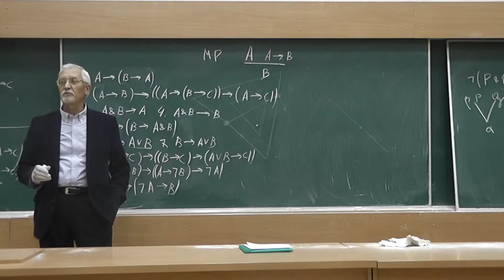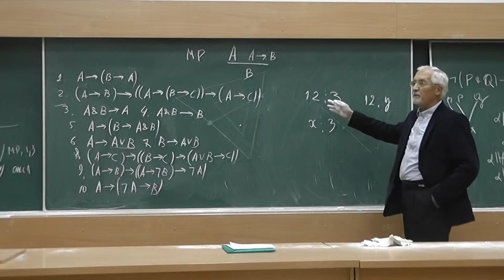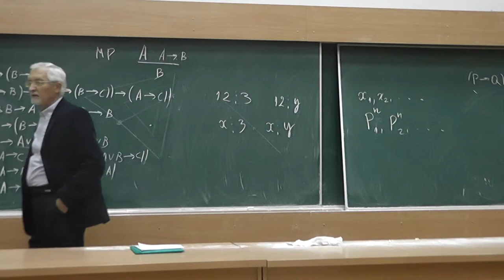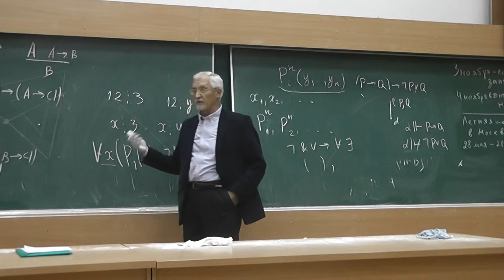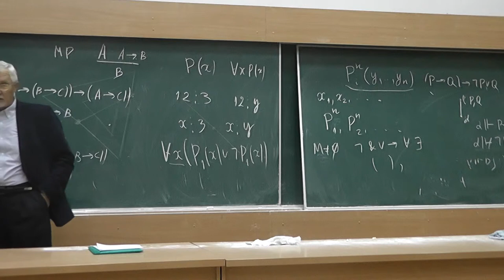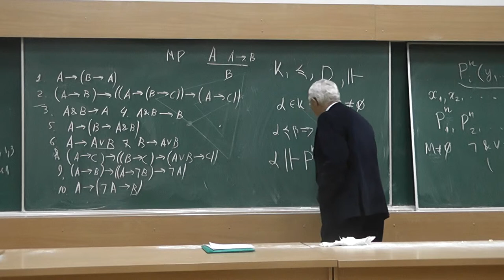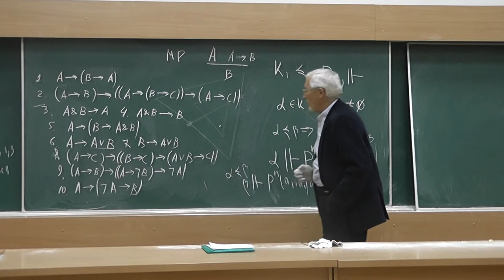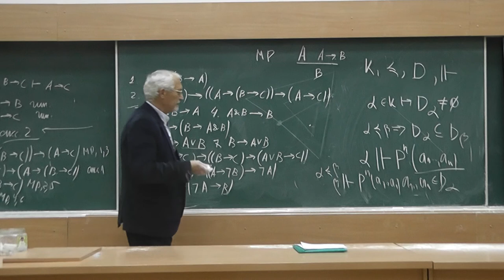15 Интуиционистское исчисление предикатов